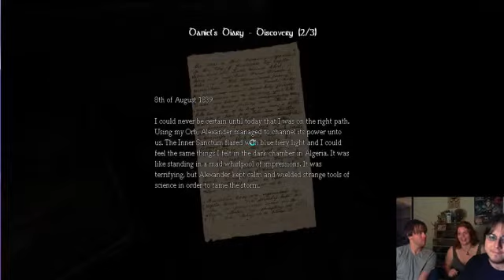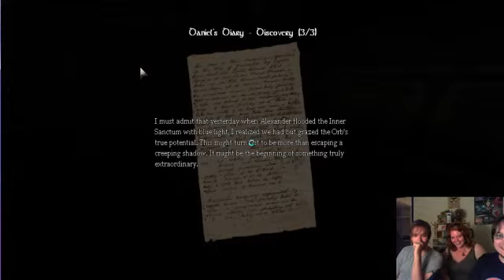Azure Plays Amnesia Episode 10: Chris Hansen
Part 10 of my playthrough of Amnesia the Dark Descent.